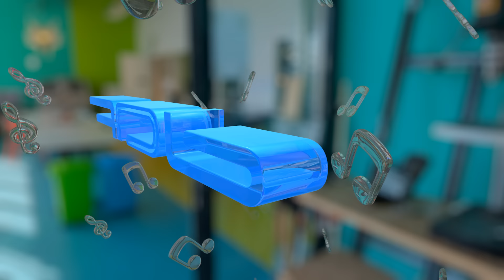Shabnam Suraya - Naya Naya (Official Video)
Shabnam Suraya - "Naya Naya" (Official Music Video).

Directed By: Ramin Mansour